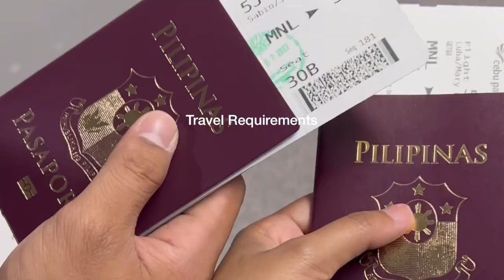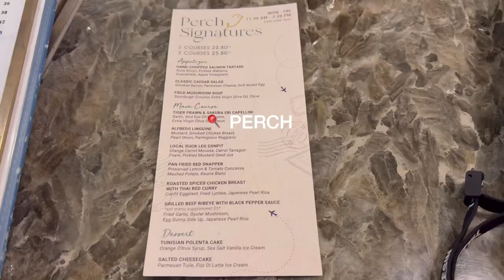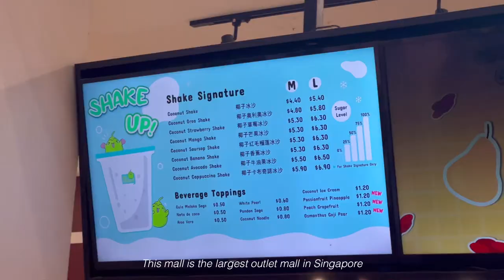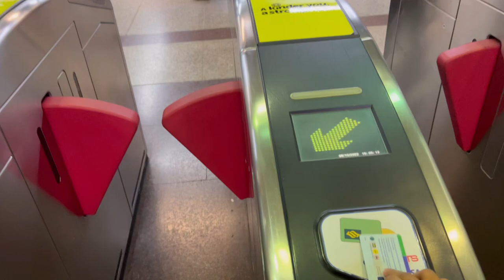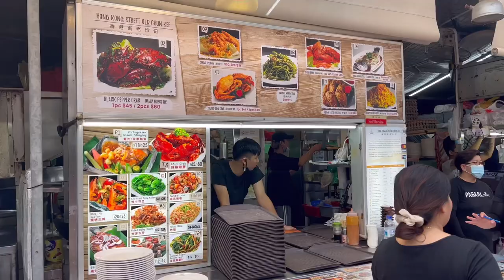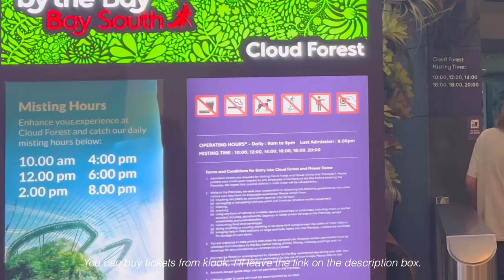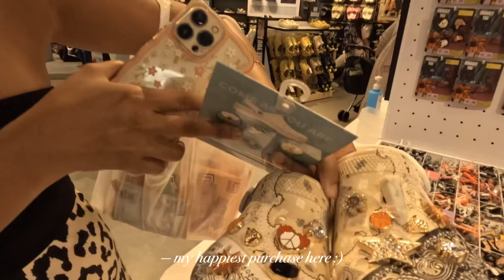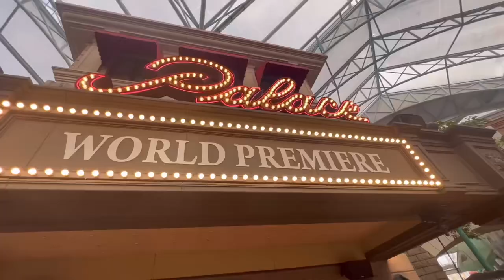SINGAPORE 2022 🇸🇬 | ITINERARY & TRAVEL GUIDE 🌏💖💫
Hi guys! I hope you enjoyed this video as much as I did when I'm filming it 🥰

Camera used:
GoPro Hero10

Hotel Room: RELC Internationak Hotel